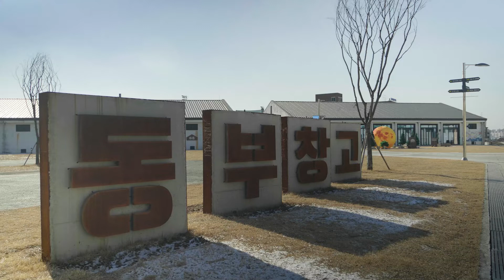From a warehouse for tobacco leaves to a playground for the arts!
A storage warehouse holding the memories of time turned into a playground for the arts.
What new stories are accumulating there?